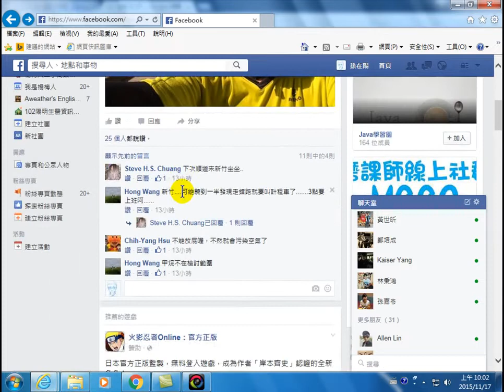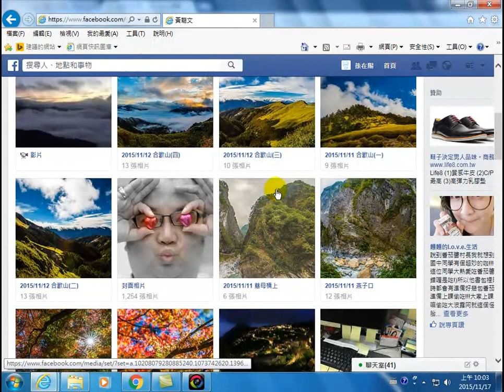20.如何將臉書Facebook上的圖片全部下載下來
威力導演14極致版完美整合專業編輯功能、無與倫比極速效能，以及直覺易用操作介面，無論你是創作新手或專業人士，皆能夠輕鬆打造令人目不轉睛的絕佳影片作品。課程內容包含影片剪輯、縮時攝影、影片合成、素材、後製、特效應用、微電影腳本等內容。